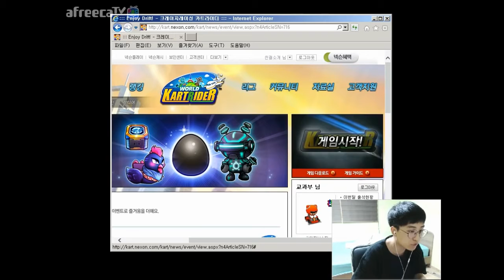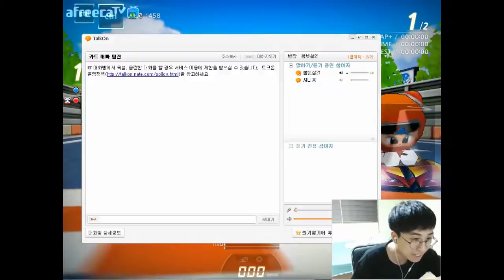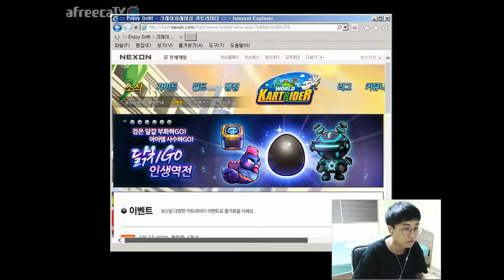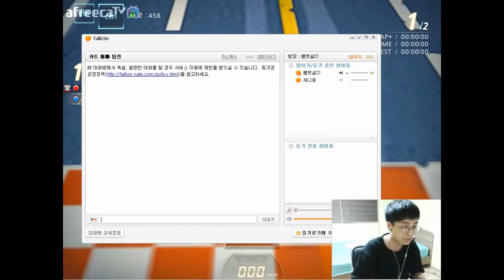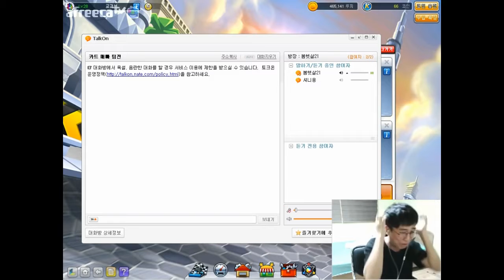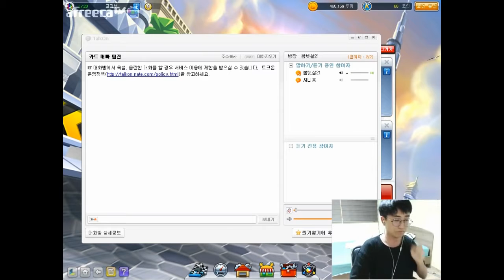[한삼변] 161003 토크온 연기의 달인 도중 만난 실제친구 낚아버리기~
토크온 연기의 달인 도중 만난 실제친구 낚아버리기~ 방송국주소 :

토크온 연기의 달인 라이더 처자편 1 화.

토크온 연기의 달인 클라우드 편 1화.

토크온 연기의 달인 클라우드편 2화.

라이더 처자 2편.